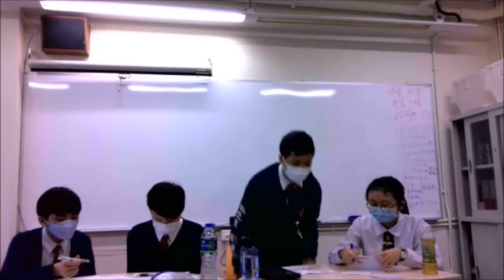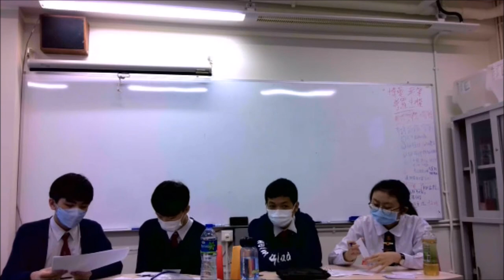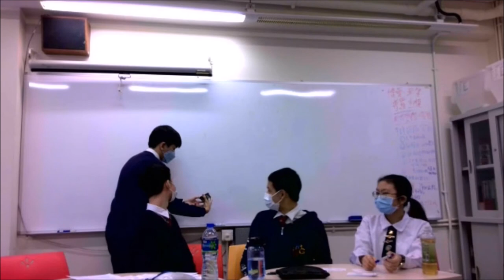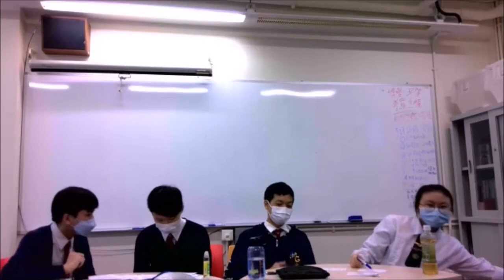2020乙組#2_「修讀微學位課程對提升香港青年競爭力利大於弊」基督教聖約教會堅樂中學 vs 可風中學（嗇色園主辦）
【賽果：0:3】可風中學勝出
【最佳辯論員：反結】可風中學王晞同學
這絕對是一條關於「生涯規劃」的辯題。我們都知道學位貶值，但影響競爭力的因素，何止一張文憑？「微學位」在11件前乘著網絡大跨步發展與人工智能電話普及而興起，這種新進修模式可以對香港青年的競爭力帶來甚麼影響？

三十二間參賽學校為（排名不分先後）：
【甲一組】
德蘭中學
崇真書院
拔萃女書院
聖馬可中學
【甲二組】
協恩中學
匯知中學
華英中學
英華書院
【乙一組】
拔萃男書院
聖芳濟書院
【乙二組】
聖言中學
喇沙書院